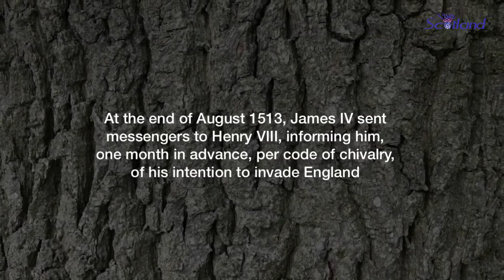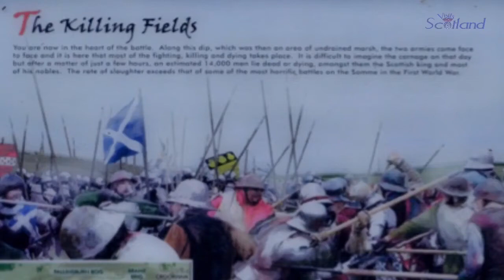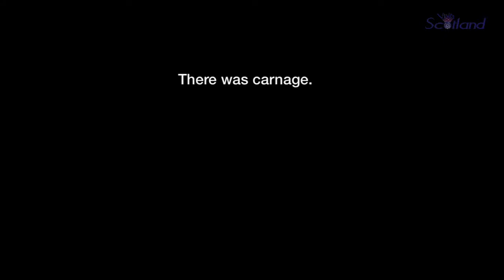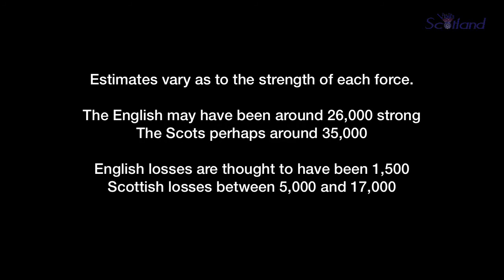England-Northumberland-Flodden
A short video of Flodden Field where an important battle took place between the Scots and English on September 29th 1503. The boards used are those on the battle field, but have not rendered particularly well. This is my fault, not the fault of the Remembering Flodden group, to whom we should all be grateful for their work.